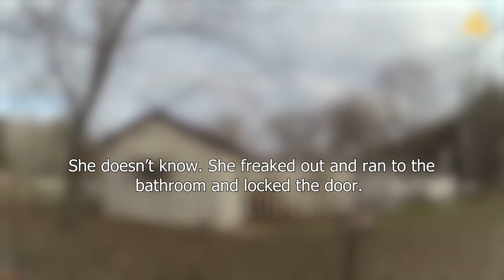Woman Gets Caught Swatting Walmart to Avoid Arrest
support us & join the community!

RFID Blocking Cards

LESS
CENSORED